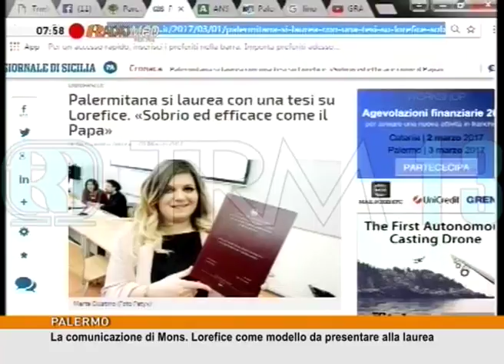La comunicazione di Mons. Lorefice come modello da presentare alla laurea [TgMed 02/03/2017]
L'arcivescovo di Palermo Corrado Lorefice diventa oggetto di una tesi di laurea: il linguaggio semplice e immediato dell'arcivescovo sono stati oggetto dell'interesse della studentessa palermitana Marta Giustino, ospite a "Mattino On Air"